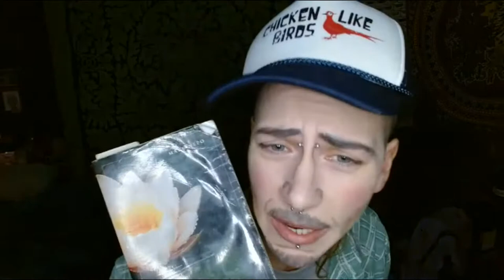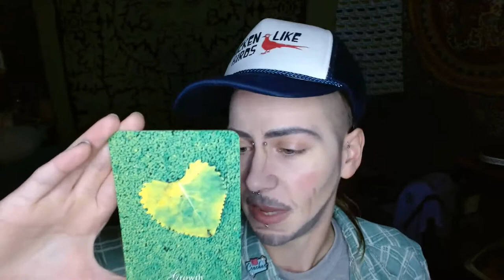In The Rooster's Nest - His Morning Crow 11.03.2021 (Rocky Raccoon)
It's Weeeeeeird Weeeeddnesdayyyyy!
Yayyyyy!
Good morning my chicks.
Today our insights from The Book of Awakening by Mark Nepo
were about the meaning of "Genius".
In typical Western ideology it has come to mean "unusual brilliance of mind; an ability to retain or calculate or conceptualize uncanny amounts of information. But the original sense of GENIUS means attendant of spirit - being in the care of something unseen but near.
It is Really another definition of wholeness or God, another way of acknowledging the Tao, the unseeable stream we all swim in."
He talks about how our "daily mind" is often oblivious to this stream and that "crisis" can be what it takes to join our attendant spirit with our daily mind.
He speaks about how the Chinese ideogram for "danger" also means "opportunity".
"Perhaps the purpose of crisis, if there is one, is not to break us as much as to break us open."

I personally am reminded of the Leonard Cohen quote, "There is a crack in everything; that's how the light gets in."

Our card for today was "Growth" - with a green leaf that looks like a heart, on a background of green duck weed. How Frickin Beautiful.
"Love, both given and received, is the primary nutrient that feeds me and enables me to grow and adapt. My heart and Soul grow deeper in love as I embrace the contrasts of my life."

And Then I sing along to "Rocky Raccoon" by The Beatles; written by John Lennon and Paul McCartney. Because its a little weird!! And I like it!
Good times.

Come on Rocky Boy, come n' have a hoe down with your ol' pal The Rooster.

Thanks For Tuning in and Remember!!
1. You can never fail if you never give up
2. Everyone Is Someone and
3. If you ever feel down, all you have to do, is say
"COCK-A-DOODLE-DOOOOO!!!"
And The Rooster Will Be With You.